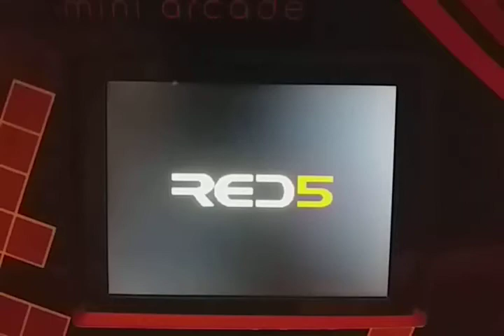Red 5 Retro Mini Arcade Game #29 Strong Pill